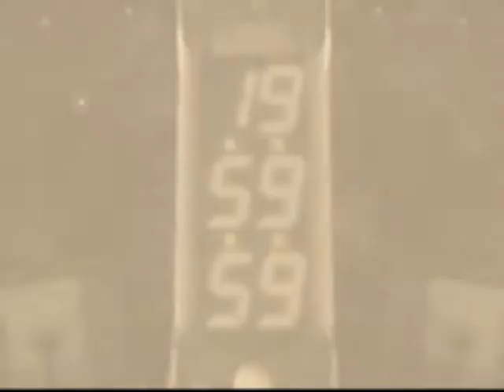KH & FF - Tick Tock (I & U Productions : Audition)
*UPDATE* I made it into I & U Productions! ^^ Yay! I'm so happy! so plz check out this studio and its new videos when they'll come out!

Here's my I &U Productions Audition video! I made this kinda fast, but I think it turned out ok execpt for some small parts.
I erased my previous upload of this video cauz I was really disapointed by the quality of it on youtube. Now it's a little better! ^^
Anyway I hope you enjoy watching it!

Characters choice to represent me in the studio :
1) Xion
2) Aqua
3) Yuna

Footage from : Final Fantasy VII ; FF X ; FF X-2 ; FFVIII ; Kingdom Hearts ; KH Birth by sleep
Song: Tick Tock
Artist: Kesha
Program : Pinnacle Studio 14